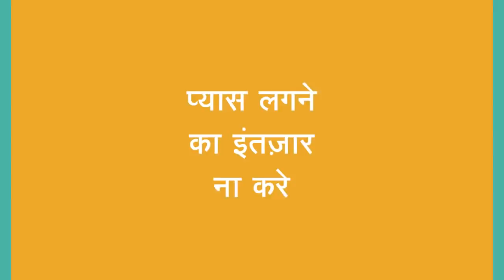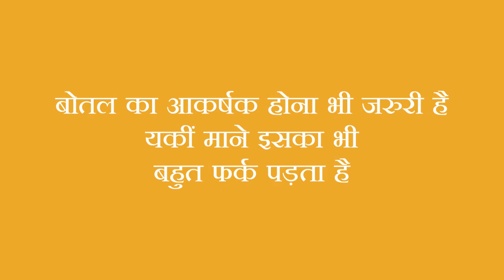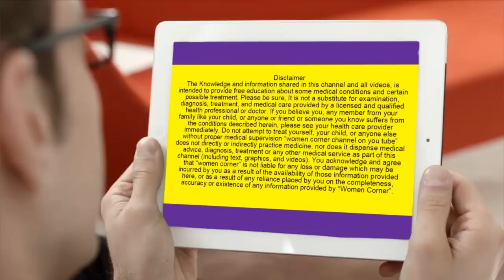प्रेगनेंसी के दौरान गर्मी के मौसम में ज्यादा पानी पिने के टिप्स/benefits of water during pregnancy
प्रेगनेंसी के दौरान गर्मी के मौसम में ज्यादा पानी पिने के आसान टिप्स/benefits of drinking more water during pregnancy-- This video will show you the benefits and tips for drinking more water during pregnancy.

5. Changes during Fifth month of pregnancy in Hindi/ Changes in mother during fifth month of pregnancy
7. Fat melting weight loss Drinks/ lose weight in 15 days/15 दिन में आसानी से वजन घटाए
8. What are the 5 signs and symptoms of labor pain in hindi/ क्या है प्रसव के 5 संकेत
12. Development in Baby during Fourth month of Pregnancy in hindi/ चौथे माह में शिशु का विकास
13. How to do Pregnancy test at home in hindi/how do i know i am pregnant
14. What to do During ninth month of Pregnancy in Hindi/प्रेगनेंसी के नौवे माह में क्या करे
About my channel Womencorner:
Hello Beautiful,